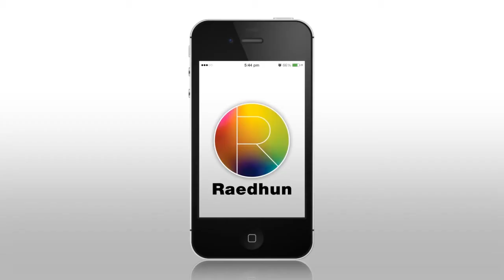Nightmare Teaser | Raedhun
Listen to an audio teaser of the book 'Nightmare' written by Saroj Pathak available to download & listen on Raedhun app for free!